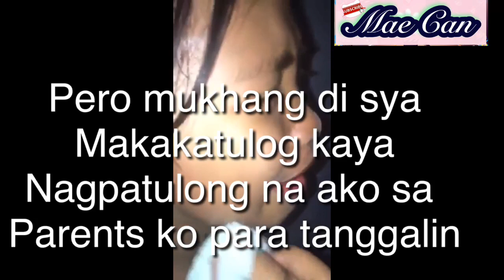EVERY MOTHER’S NIGHTMARE (BEETLE INSIDE THE EAR)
Beetle inside ear removed
ear wax